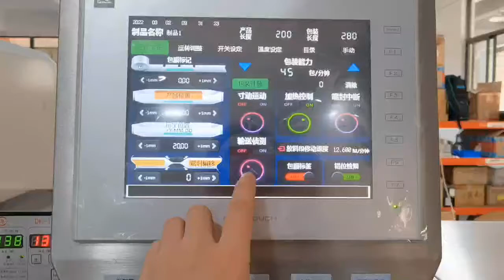frozen chicken meat packing machine;HORIZONTAL BELT - BOX MOTION TYPE PILLOW BAG MACHINE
HORIZONTAL BELT - BOX MOTION TYPE PILLOW BAG MACHINE with Thermal Printer